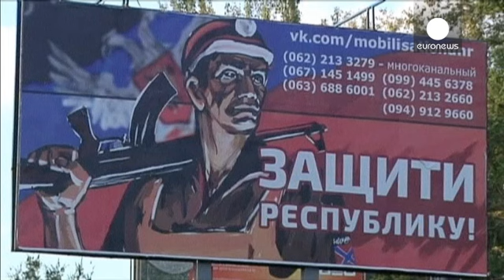معارك عنيفة بين الإنفصاليين والجيش الأوكراني في محيط مطار دونتسك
تواصلت السبت المعارك بين الجيش الأوكراني والانفصاليين الموالين لروسيا في محيط مطار دونتسك شرقي البلاد. وأعلن الجيش الأوكراني أنه صد هجوما عنيفا مدعوما بالدبابات شنه الإنفصاليون في محاولة للسيطرة على المطار رغم الهدنة الموقعة بين الطرفين قبل ثمانية أيام.

وفي مدينة ماريوبول جنوب البلاد، هرع المئات من السكان القاطنين قرب مناطق المواجهات إلى المخابئ هربا من المعارك التي باتت رقعتها تتسع شيئا فشيئا في المدينة.
إحدى متساكنات المدينة تقول :" نحن هنا في منطقة قريبة من خط المواجهات ونحن نضطر غالبا للنزو…